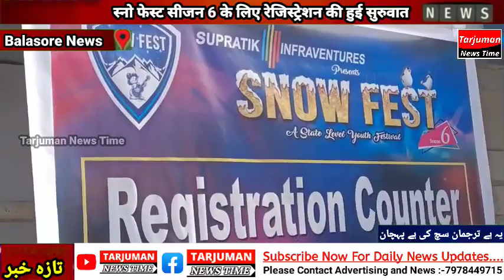बालासोर का मशहूर उत्सव‌ Snow Fest सीजन 6 दिसंबर 3 चार और 5 को मनाया जाएगा